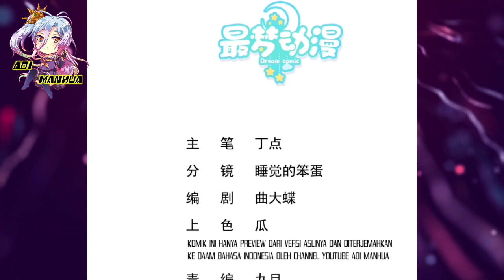Alkemis Kekaisaran ™ Divine Immortal Doctor Chapter 22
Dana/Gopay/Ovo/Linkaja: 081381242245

COPYRIGHT / LICENSING